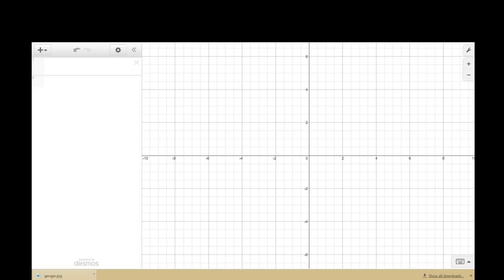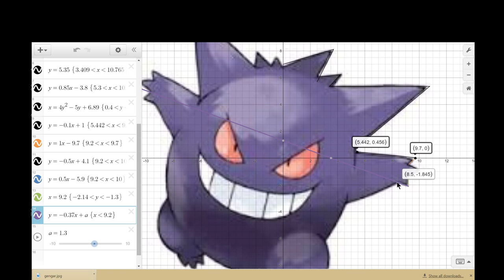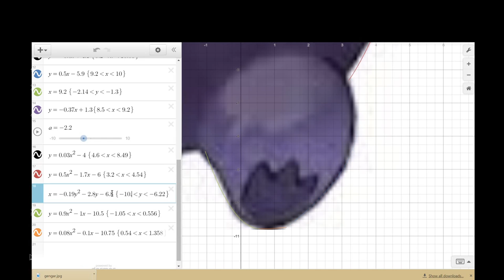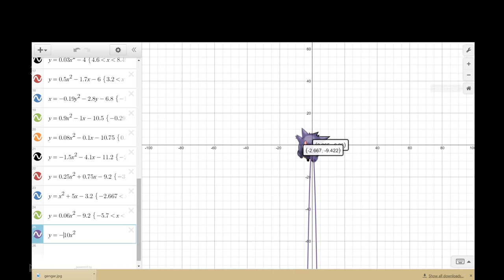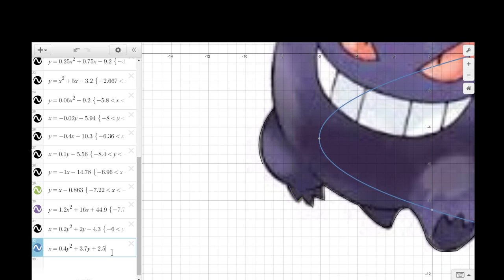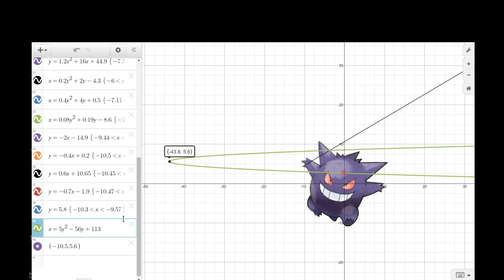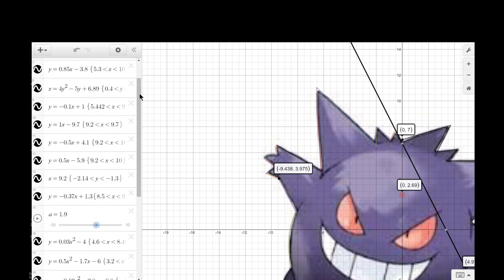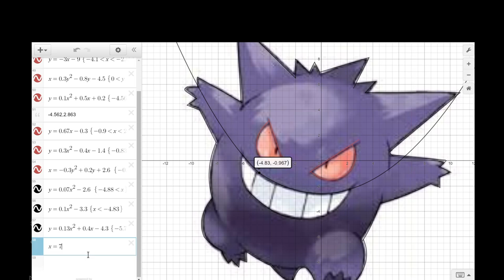Graphing Calculator Art: Making Gengar (Gengar)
Created with Desmos: Graphing Calculator

to check it out!!!